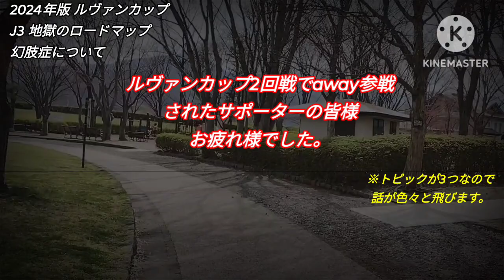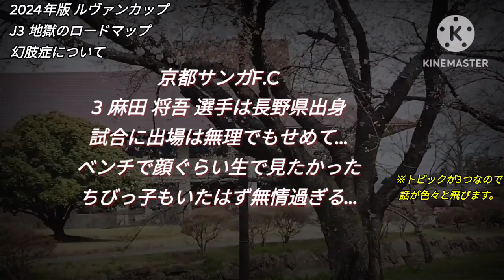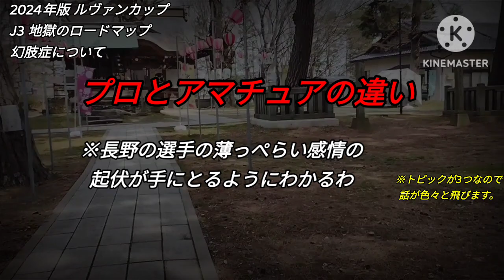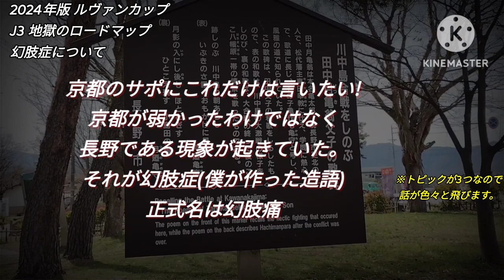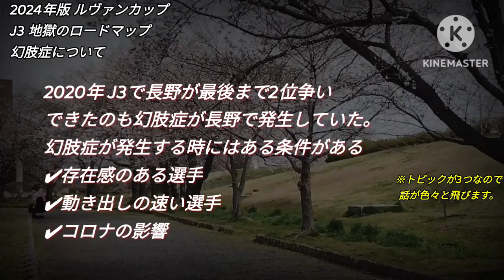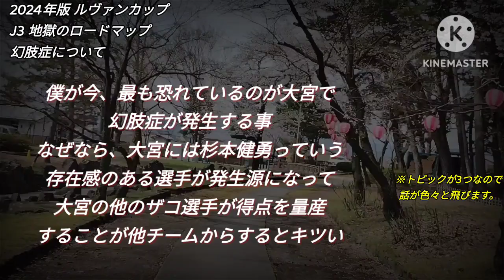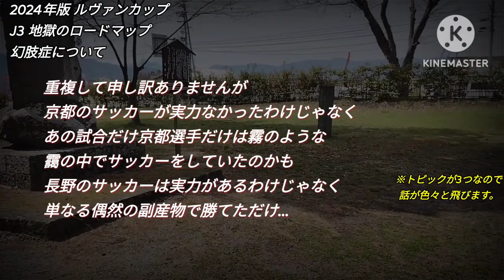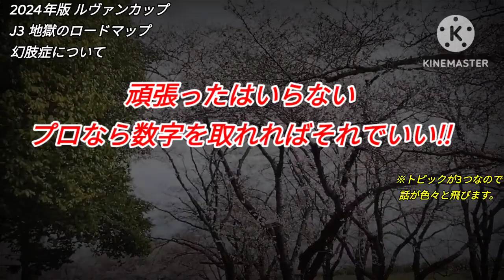2024年度版 ルヴァンカップ J3 地獄のロードマップ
Jリーグの広報担当のおっさんに言いたい
なっ!言ったろ
ちゃんと組み合わせを考えないと誰かが不幸になる

サッカーは誰も幸せにはできません

今回は2024年度版のルヴァンカップについて
J3の地獄のロードマップについて
長野で発生していた幻肢症について

僕は単なる悪意だけで言っているつもりありません

どうせカテゴリーを取っ払ってサッカーするなら全員が幸せな気持ちになった方が
お得ですよね。
今のところ、サッカーによるサッカー中毒者の自家発電で終わっている感じです。

Jリーグの広報担当者に言いたい
やるならちゃんとやれ